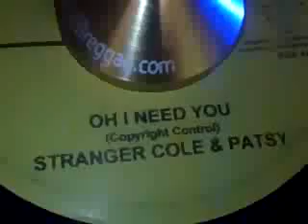Oh I Need You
Stranger Cole & Patsy